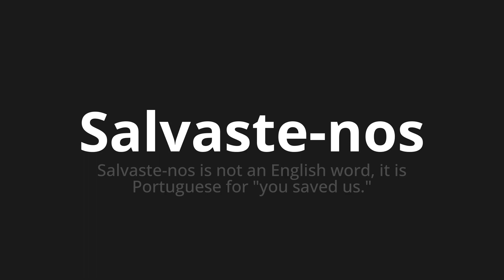How to pronounce Salvaste-nos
Master the Pronunciation of 'Salvaste-nos WHICH MEANS SAVE YOU' - which means : You have saved us is not an English Word, it is Portuguese for "you saved us." 📝 with @PortuguesePronunciation 🎓🗣️ - [Your Guide to Portuguese]

Learn to pronounce 'Salvaste-nos' perfectly in Portuguese with our easy and engaging tutorial by @PortuguesePronunciation! 📖📽️ In this comprehensive video, we provide you with native speaker examples 🗣️👂 and phonetic breakdowns 🎵 to ensure you get the pronunciation just right.

How to say You have saved us in Portuguese